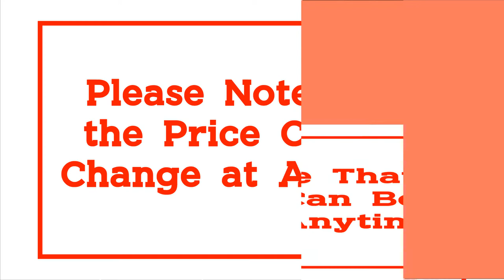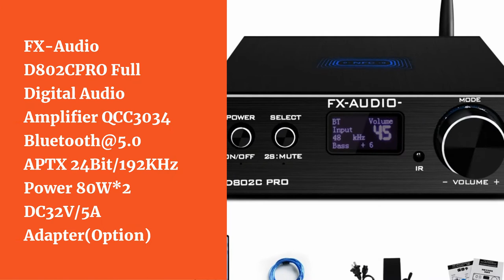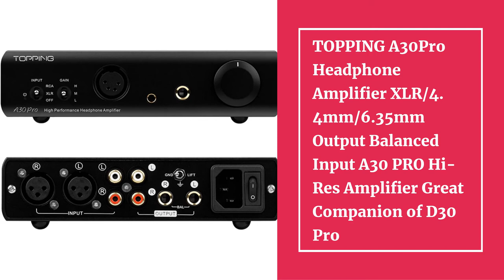Top 10 Best Budget Amplifiers for 2021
10.2020 FX-Audio New FX-502SPRO HiFi 2.0 Full Digital Audio Amplifier Adopting TPA3250 Power 70W*2 DC24V/4A Power Adapter Optional

09.Fosi Audio BT20A Bluetooth TPA3116D2 Sound Power Amplifier 100W Mini HiFi Stereo Audio Class D Amp Bass Treble For Speakers

08.AIYIMA Audio DAC A5 Pro TPA6120 Mini HIFI USB DAC Decoder Audio headphone Amplifier 24BIT 192KHz LM49720 ESS9018Q2M AMP DC12V

07.NEW FX-AUDIO DAC-X6 MINI HiFi 2.0 Digital Audio Decoder DAC Input USB/Coaxial/Optical Output RCA/ Amplifier 24Bit/96KHz DC12V

06.2020 FX-Audio D802CPRO Full Digital Audio Amplifier QCC3034 Bluetooth@5.0 APTX 24Bit/192KHz Power 80W*2 DC32V/5A Adapter(Option)

05.TOPPING L30 Headphone Amplifier 6.35MM NFCA HiFi RCA Hi-Res pre-amp preamplifier for E30 DAC

04.SMSL DA-9 High Quality Power Amplifier Bluetooth 5.0 Amp APT- X Support DA9 with Remote Control SU-9 SH-9

03.TOPPING L30+ TOPPING E30 DAC L30 Headphone Amplifier 110v 220v Amp and E30 Decoder

02.TOPPING A30Pro Headphone Amplifier XLR/4.4mm/6.35mm Output Balanced Input A30 PRO Hi-Res Amplifier Great Companion of D30 Pro

01.TOPPING A90 XLR Pre-Amplifier Full Balanced Headphone Amplifier Great Companion of D90 D90SE Decoder